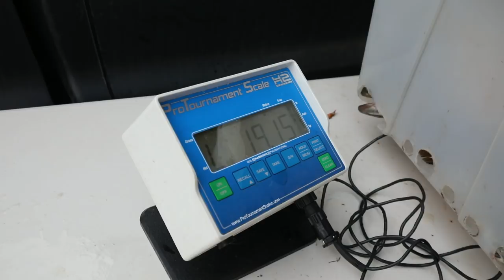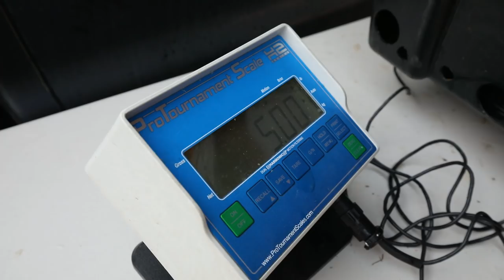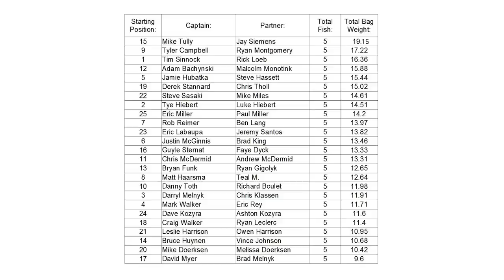I threw him out of the boat.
What a memorable day on Lake of the Woods with Mike Tully. Not only did Mike fall out of the boat, but he also experienced the best day of Smallmouth Bass fishing I've ever seen on LOTW. If you're looking to get into tournament fishing I'd highly recommend some of the tournaments MBA (Manitoba Bass Anglers) puts on.

Here is the gear listed in the video:

Cameras:

Main Vlog Camera
Secondary Vlog Camera -Sony A7S
B-Roll Cam - Sony FS5
Drone -DJI Mavic